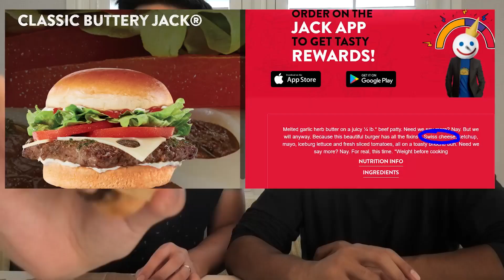The Best WEST COAST Burgers | Food Fight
We were on the west coast this episode so we definitely had to get some In-N-Out and compare it to some of the other popular burger joints in the area!

Got an idea for us on which foods should battle it out?